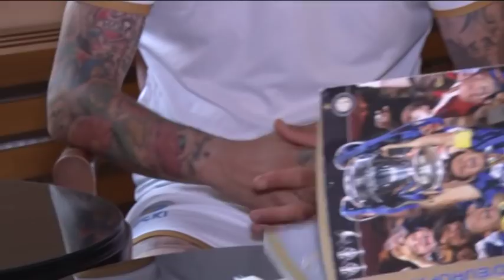NESA PETROVIC intervju - MARCO MATERAZZI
Legenda Intera i italijanske reprezentacije, u intervjuu Neši Petroviću, govori o brojnim anegdotama iz svoje karijere...